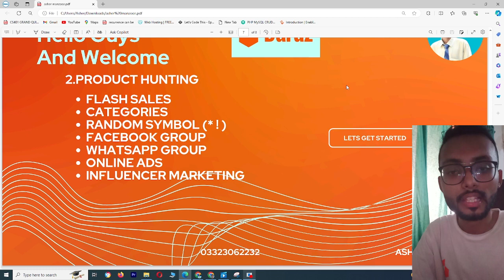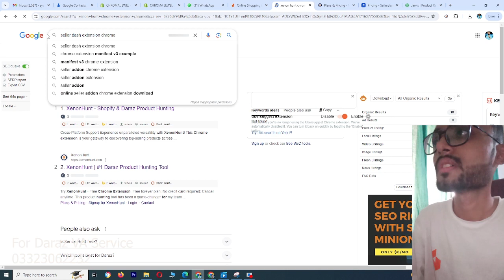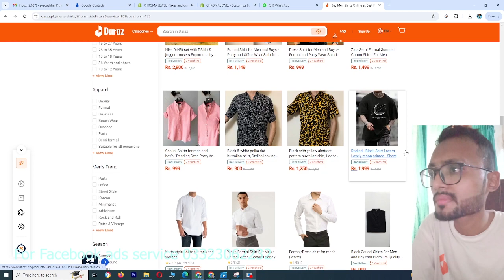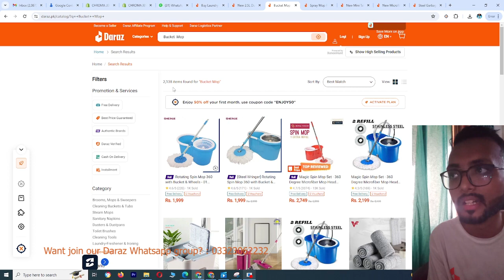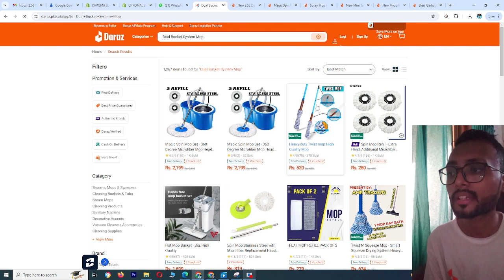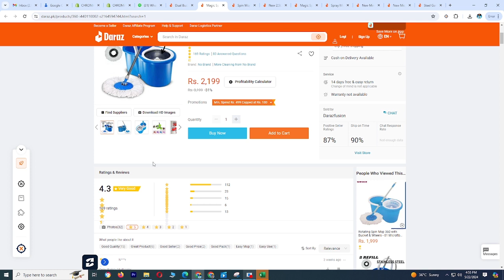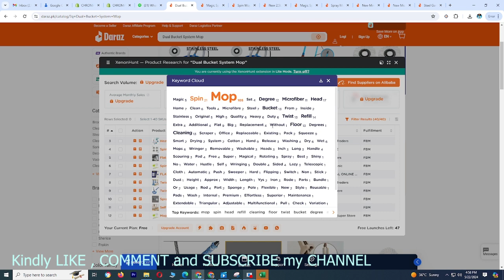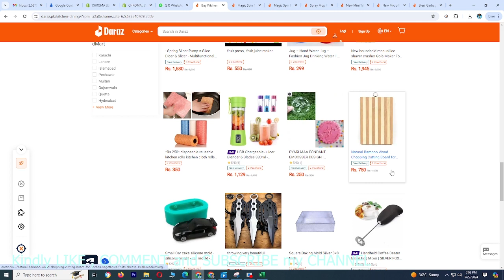Product Hunting via Categories & Tools and Extension | Lecture # 6 | Daraz Complete Course || 2024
In this session, we will hunt product by "Categories" and explore DARAZ Extension and Tools which helps you to hunting and save your time, tool like Jarvis, SellerDash, XenonHunt

Additionally, This is the important video of hunting after that hunting will complete and we do discuss some basic steps of hunting in remaining lectures

In the remaining sessions, we'll delve deeper into product hunting fundamentals, refining strategies for optimal results.

Time-Stamps:-
00:00 | HUNTING VIA "FLASH SALES" (LAST VIDEO) TODAY WE HUNT VIA "CATEGORY"
00:15 | DARAZ EXTENSION "TOOLS"
04:00 | PRODUCT HUNTING BY "CATEGORIES" METHOD
14:15 | HOW TO USED "SELLER DESH EXTENSION"
17:00 | PRODUCT HUNTING CONTINUE
19:30| HOW TO USED "XENONHUNT EXTENSION"
22:32| HOW TO USED "JARVIS EXTENSION"
22:45 | PRODUCT HUNTING CONTINUE
23:45 | CONCLUSION
25:28 | KINDLY "LIKE" "COMMENT" AND "SHARE"